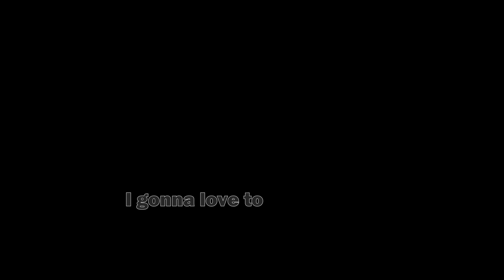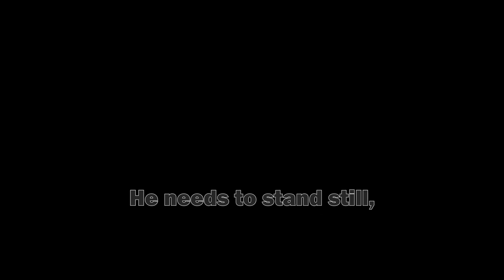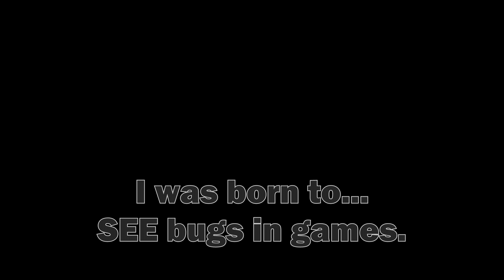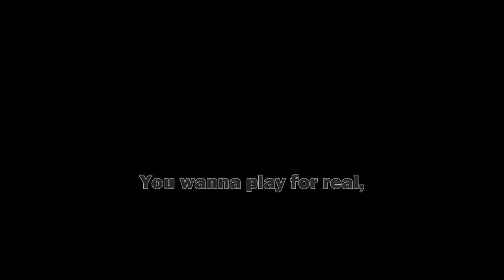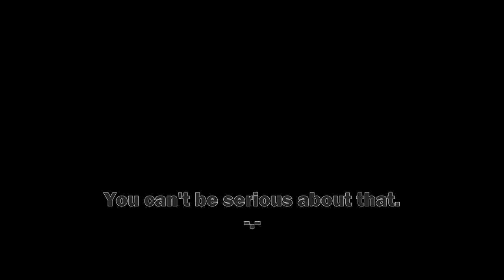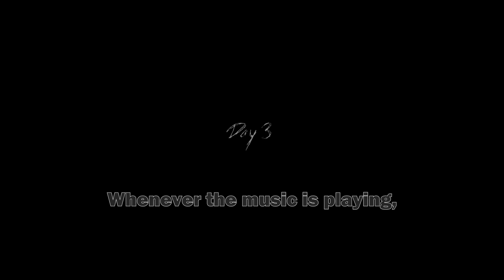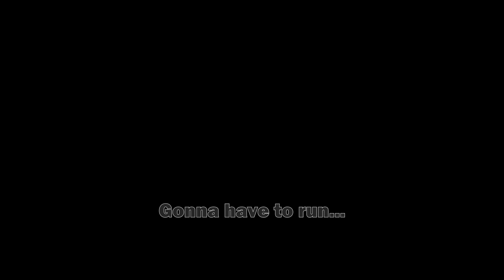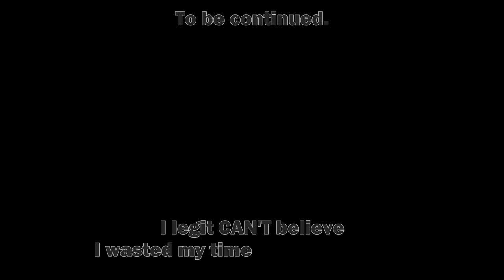I LOVE getting bonked every day! | Granny 3 EXTREME mode attempts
Idk about you, but this guy is getting in my nerves. :'D

BGM (In order of appearance):
Payday 2 - And Now We Wait
Bluegrass Banjo Country
Sonic The Hedgehog 3 - Invincible theme
Serious Sam 2 - Land of Giants Peace
Doom 2016 - Lazarus Combat
Earthbound - Zombie Paper
Doom Eternal - The Dark Lord
Strife - Front Base
Mass Effect 1 - Critical Mission Failure (lotsa people ask about it)
Dark Deception - The Golden Rule
Dark Deception - Mind Your Manors
Alien Vs Predator 2 - Alien Ambiance 2
Unreal 1 - Newmca7
Hell To Da Naw Naw Naw
Wolfenstein The New Colossus - Frau Engel